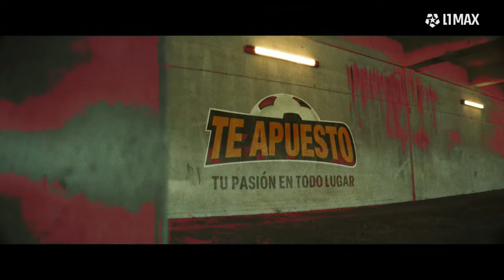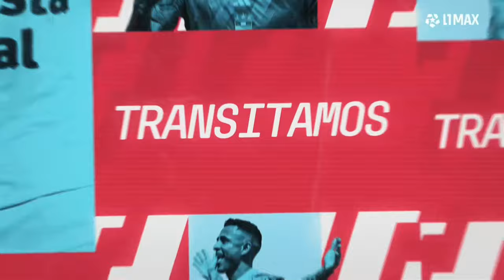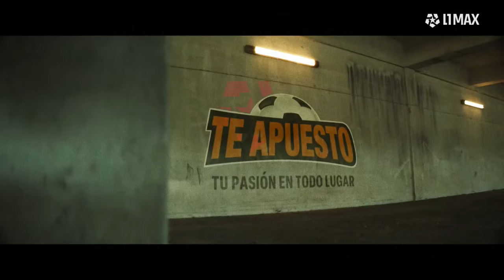Alianza Lima (0) vs. Universitario (1) | Partido Completo | Liga1 - 2024 (Fecha 3 - Apertura)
Canal de Transmisión: L1 MAX
Día de Transmisión: 10 de Febrero del 2024

En caso de ser requerido, este video será eliminado.

NO soy dueño del contenido mostrado en este video, los derechos corresponden a sus respectivos autores.